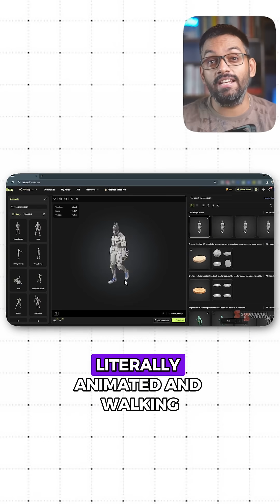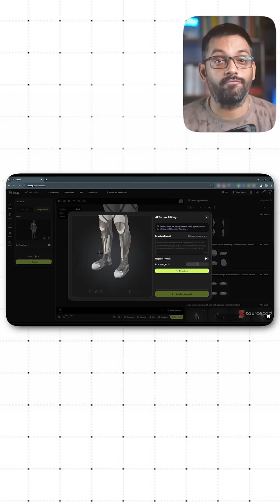This FREE AI Turns Any Image Into a 3D Model Instantly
From words… to a coaster. From a photo… to an animated Batman. 🦇

Meshy AI can turn text or images into **real, usable 3D models** in minutes—perfect for printing, gaming, or renders.

See how I built, textured, and even animated models instantly (and for free).